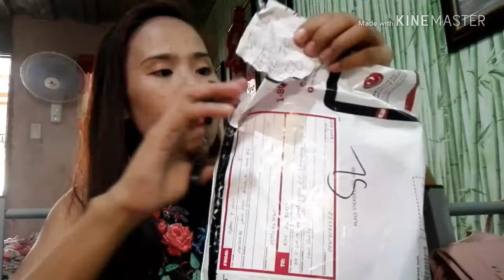Misyel Dy Inspired Tortang Talong with Imus Longganisa|Sopladita Products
Thank yOu so mUch sis Mylane Solis for the sample products, abangan guy's my review soOn after 1 week natin gamitin😍you can check also guy's super ganda ng effective ng kanilang products👇👇👇

Facebook_:Joy Abrio
Instagram_:@joyabrio2192